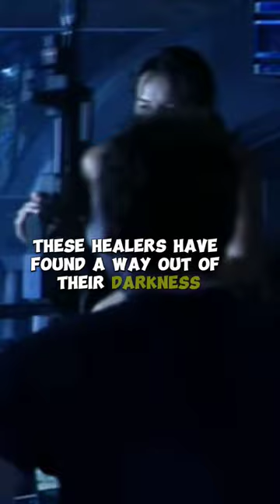What is a Wounded Healer? by Chris Yellowbird